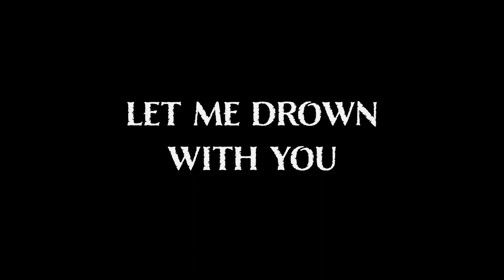Rise to the Sky - Leaving This World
“Romance only comes into existence where love is fatal, frowned upon and doomed by life itself” (Denis de Rougemont, 1983).

Rise to the Sky new album "Let Me Drown With You" releases March 12, 2021 through Russian Doom Metal label GS Productions

Music and Lyrics by Rise to the Sky
Production, drum composition, mixing and mastering by Filippos Koliopanos
Artwork by Gogo Melone
Special participation by Andreia Alves in: “Let Me Drown with You”
Recorded in Sergio´s Castle. Santiago, Chile